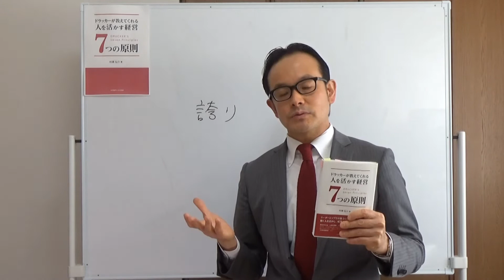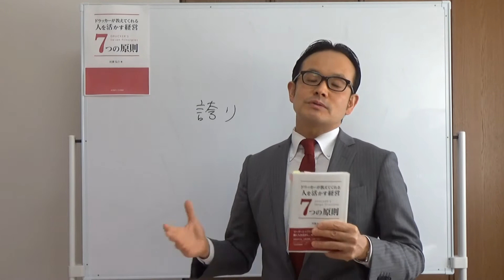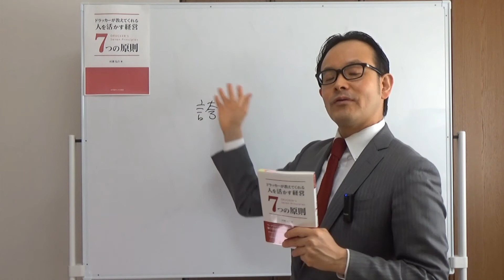社長は働く人を誇りあるものとせよ！（ドラッカー名言）【ドラッカーセミナー・人材育成・企業研修・コンサルティング】